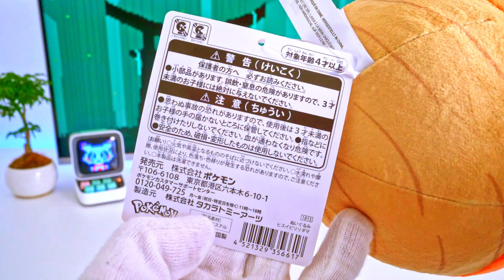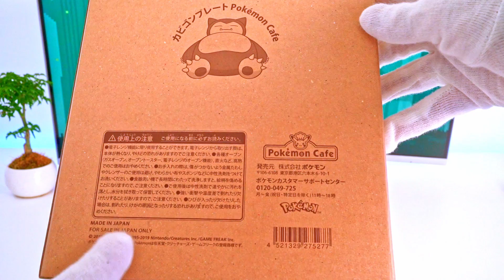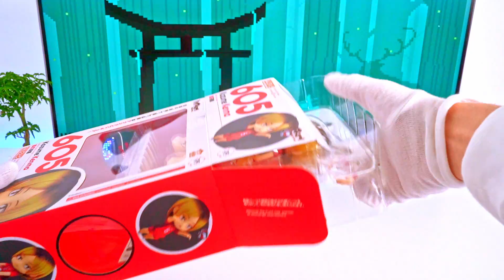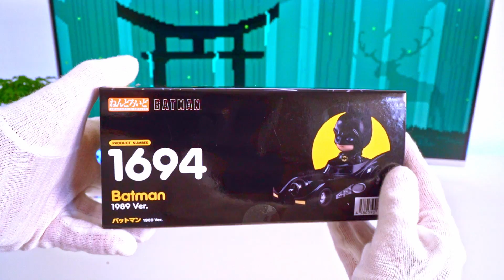Pokémon Café, Hisuian Zorua, Voltorb, Nendo and more !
Also let us know what you thought of the video in the comments!